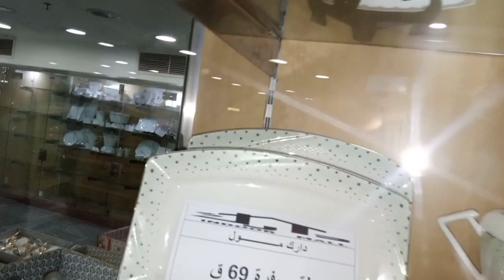افضل طقم صيني ف السوق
طقم صيني
طقم عشا
طقم بورسالين
طقم عشا صيني
اطقم صيني
بورسالين راك
راك بورسالين
طقم صيني ماليزي
طقم صيني بولندي
طقم صيني اماراتي
طقم صيني صيني
معلومة لمطبخك